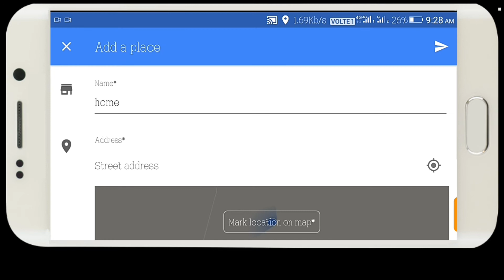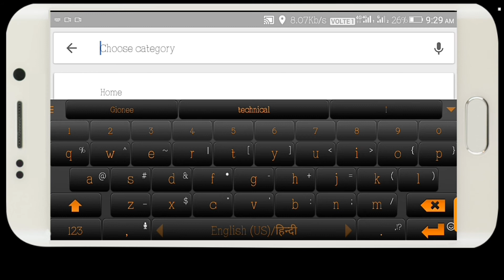Google maps par Dale apne ghar/dukan ka nam